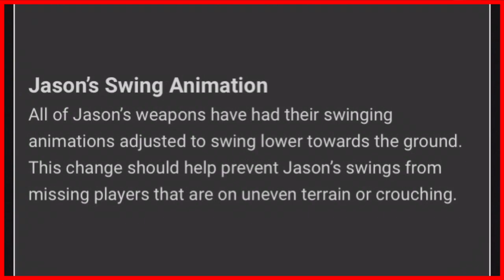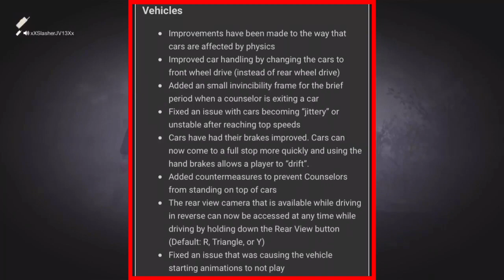New Update Patch Notes.|Engine Upgrade Patch!|Friday The 13th The Game